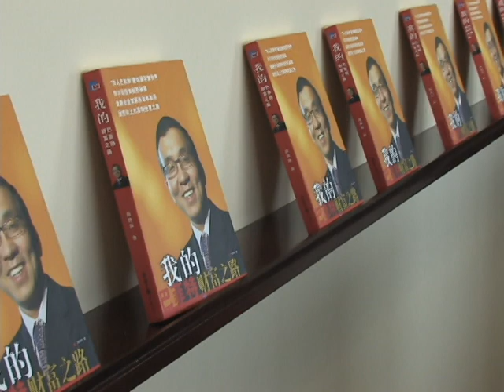我的巴菲特财富之路第三版